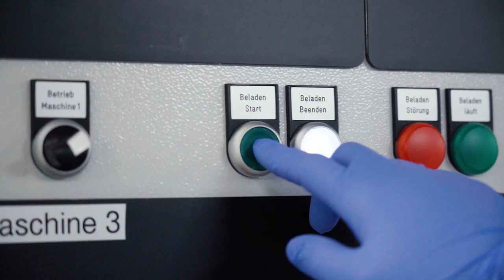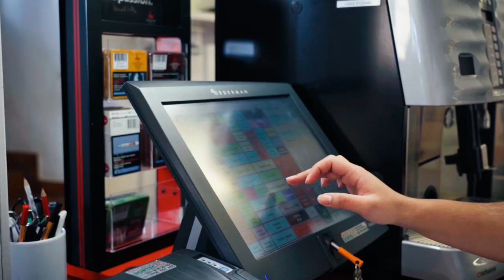Die Ausbildung als Fachmann/-frau Hauswirtschaft EFZ - Frienisberg | Lehrstellenvideo | Yousty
Ein Einblick in den Alltag einer Lehrstelle bei Frienisberg - Üses Dorf in Seedorf BE als Koch/Köchin EFZ

Hinter dem Beruf Fachmann/-frau Hauswirtschaft EFZ steckt weit mehr als man auf den ersten Moment denken mag. Die beidem Lernenden Arnold und Selina zeigen euch in diesem Video ihren vielseitigen und nie langweiligen Alltag!

Frienisberg - Üses Dorf in eigenen Worten: «Frienisberg – üses Dorf steht für begleitetes Leben im Alter und Leben mit Beeinträchtigungen. Rund 330 Mitarbeitende setzen sich mit einer professionellen ganzheitlichen Pflege und Betreuung für die gemeinsamen Ziele ein.»

Ihr wollt mehr über eine Ausbildung bei Frienisberg - Üses Dorf erfahren? Hier gibt es mehr Informationen: Das Besondere an yousty.ch ist, dass du neben allen wichtigen Informationen und Tipps zu den Berufen, freien Lehrstellen und dem Bewerbungsprozess Einblicke in ein Unternehmen bekommst. Bei Yousty kannst du online schnuppern!